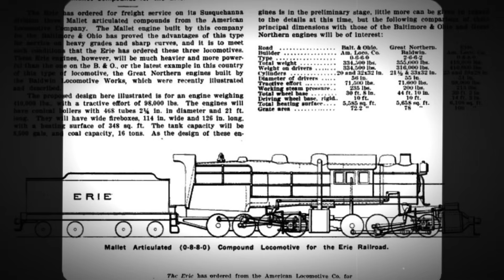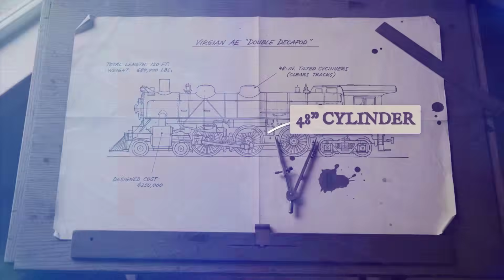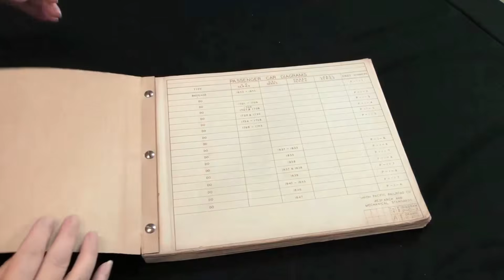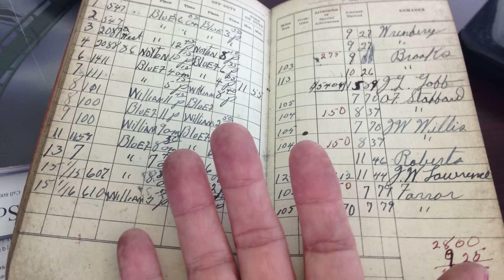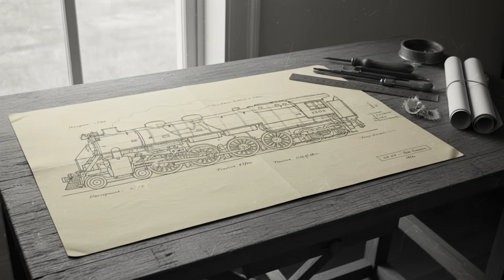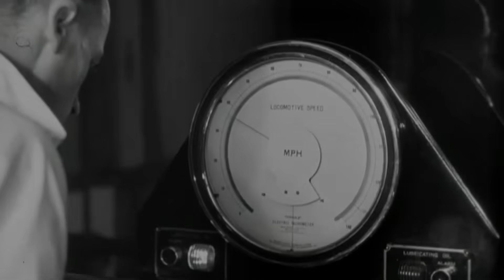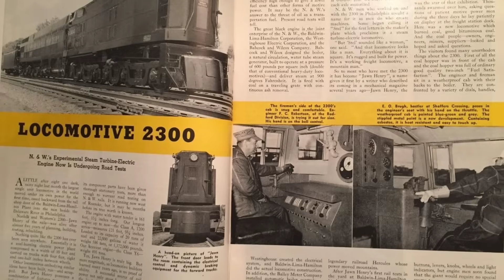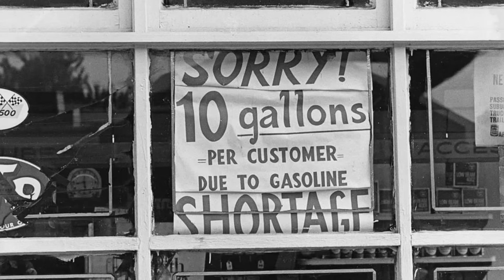10 Forgotten GIANTS That Were STRONGER Than Big Boy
History tells us the Union Pacific Big Boy was the ultimate steam engine. The undisputed King of the Rails. But history is wrong.

In this video, we track down the 10 Forgotten Giants that were actually STRONGER than the Big Boy. These are the engines that history erased—from the 24-wheel Triplex nightmares that tore tracks apart, to the jet-powered Turbines that finally killed the steam era for good.

We dive into the engineering stats, the fatal flaws, and the real reasons why these monsters disappeared while the Big Boy became a legend. It’s time to rewrite the record books and meet the true titans of American railroading.

It belongs to individuals or organizations that we deeply respect. Its use follows the guidelines of Section 107 of the Copyright Act of 1976, which permits "fair use" for purposes such as criticism, commentary, news reporting, teaching, academic research, and study. This video was created to enhance understanding and appreciation of the original content without causing any harm to the rights holders. It has an educational purpose and uses only small excerpts from the original material.